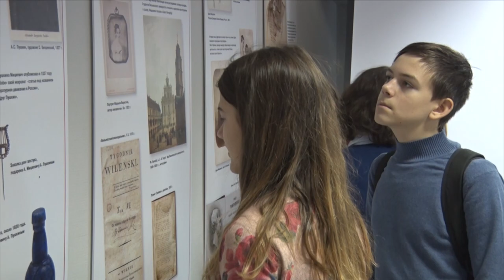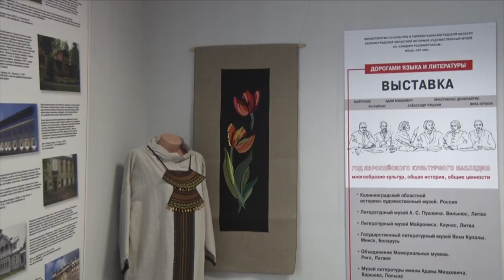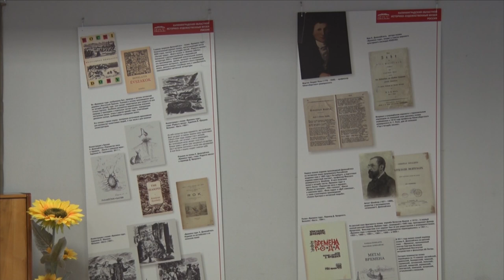Десна-ТВ: Культурное наследие ЮНЕСКО в Десногорске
Экспозиция международного проекта «Дорогами языка и литературы», посвященного Году европейского культурного наследия открылась 12 декабря в выставочном зале десногорского историко-краеведческого музея. Наша съемочная группа также посмотрела выставку.